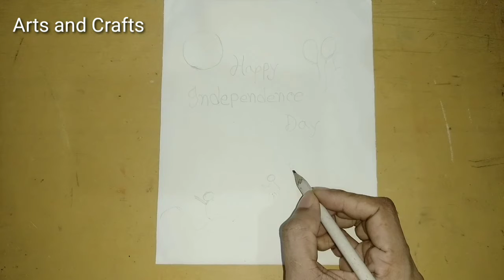Hppy Independence day drawing